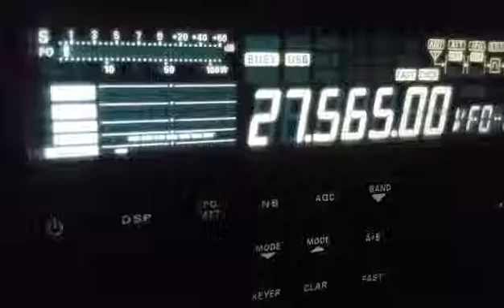317AT118 Belarus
Audio from 317AT118 Belarus